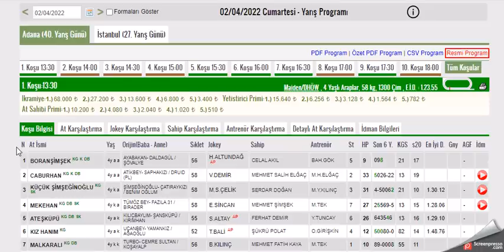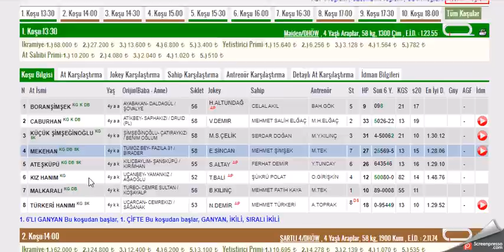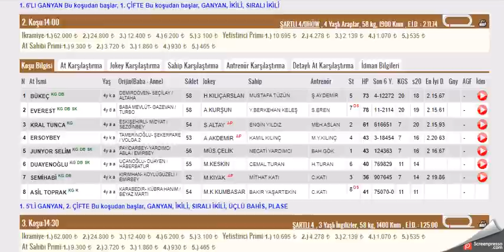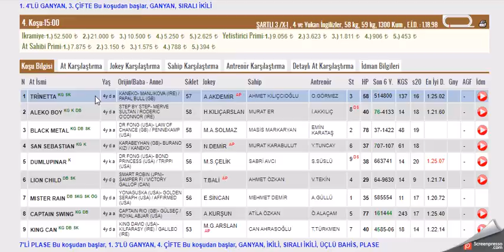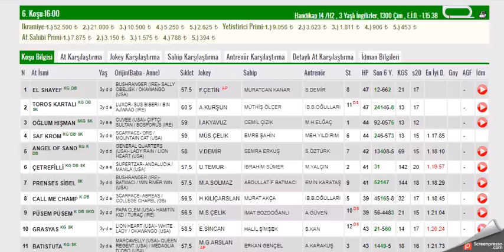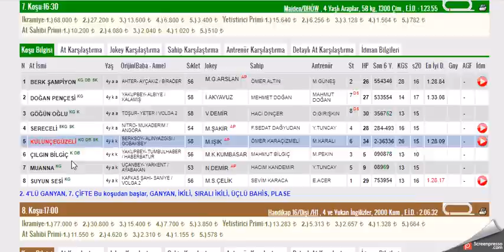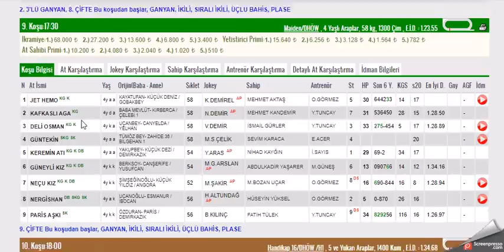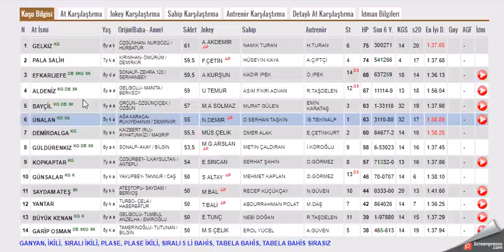2 NISAN 2022 ADANA 1.VE 2.ALTILI GANYAN TAHMINLERI-TJK AT YARIŞLARI (CUMARTESİ)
#2 NİSAN 2022  ADANA BİRİNCİ 6'LI İKİNCİ ALTILI GANYAN TAHMİNİ
#2 NISAN 2022 ADANA  6'LI GANYAN TAHMİNİ
#2 NISAN 2022 ADANA  6'LI GANYAN TAHMİNLERİ Yabancı, at, yarışı, tahminleri,
#2 NISAN 2022 ADANA at yarışı tahminleri,
#2 NISAN 2022 Salı Çarşamba cuma Cumartesi Pazar  ADANA altılı ganyan tahminleri,
tjk 2 NISAN 2022 ADANA at yarışı yorumları,
#2 NISAN 2022 adana altılı ganyan yorumları,
#2 NISAN 2022 ADANA altılı tahminleri,
#2 NISAN 2022 cumartesi pazar  çarşamba cuma salı  İSTANBUL  altılı ganyan yorumları,
# ADANA KOŞULARI,
AKŞAM YARIŞLARI,
yabancı yarışlar,
tjk yabancı,ISTANBUL